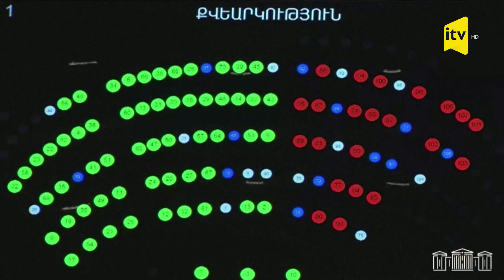Ermənistan Aİ missiyasına toxunulmazlıq statusu verdi